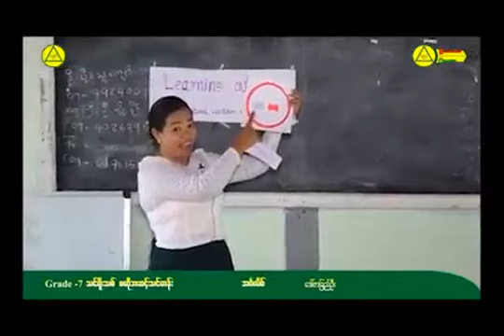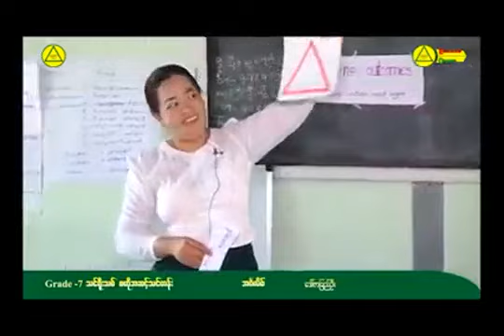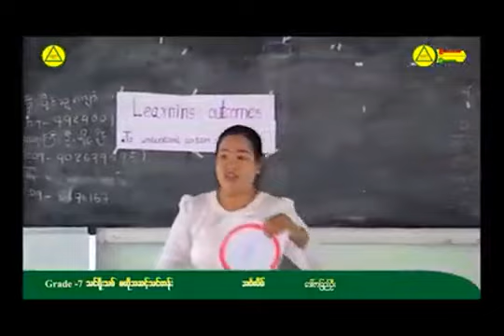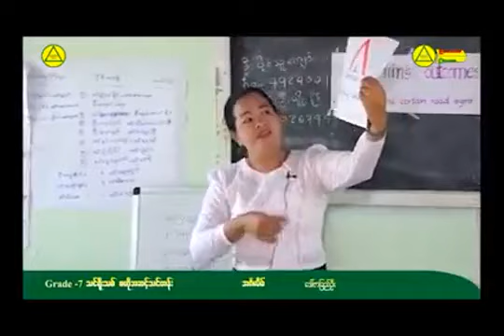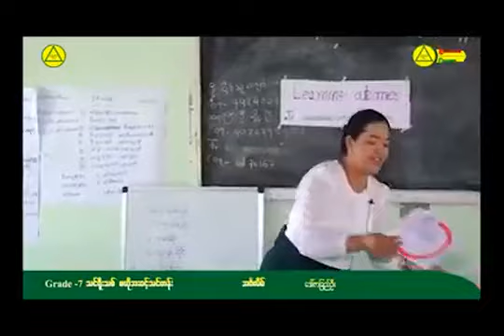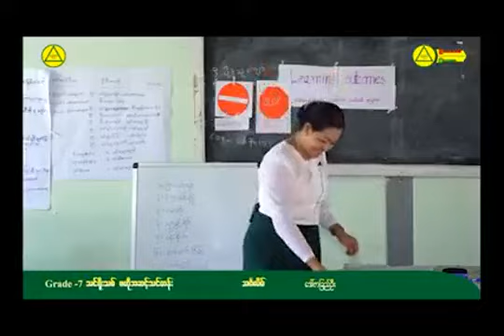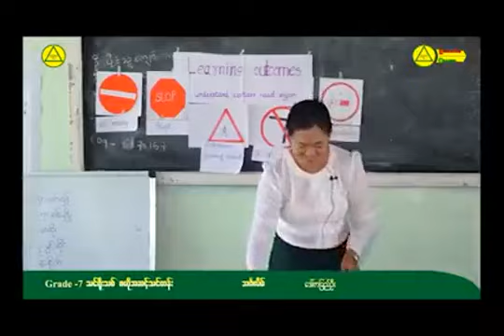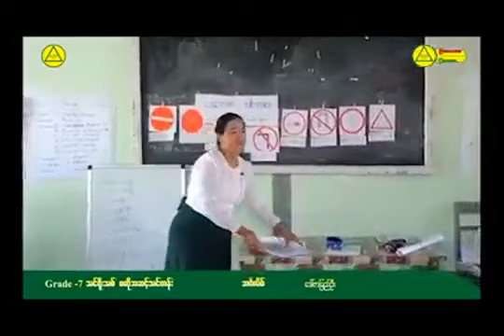When Burmese teacher teach in english